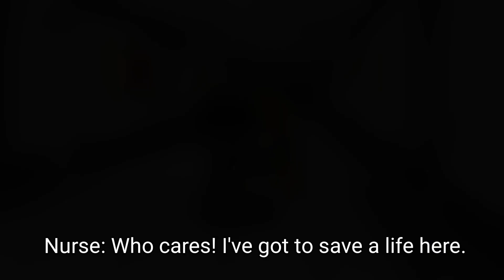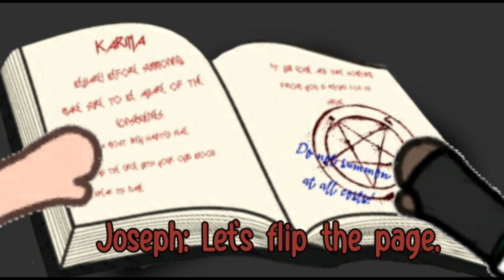How to Summon a Demon || GLMM | Pt. 3 [Original?]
Heya! Hope you enjoyed! And thanks for reading the description! Thanks alot!

Note: Tbh. I think this is my best GLMM yet.

I love y'all ma foxes ❤
• Aesthetic Music for Gacha videos by ???
•the lonely by ???